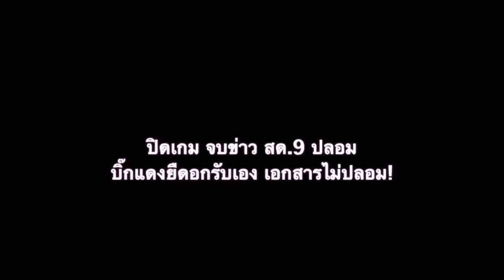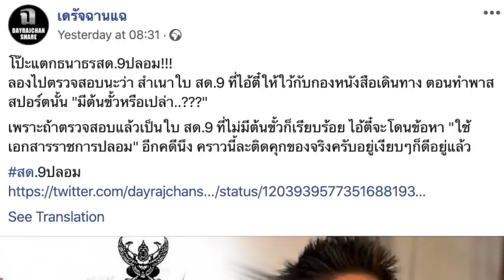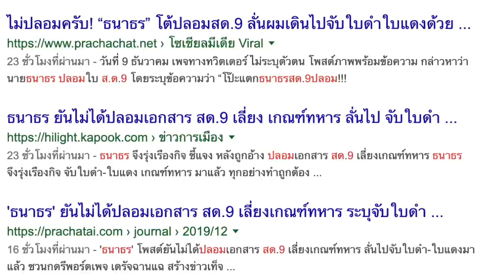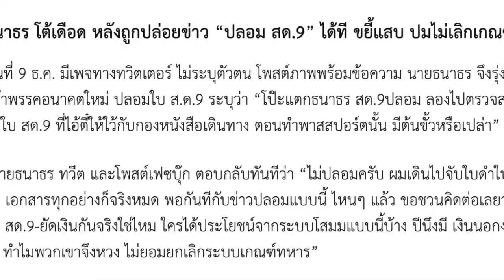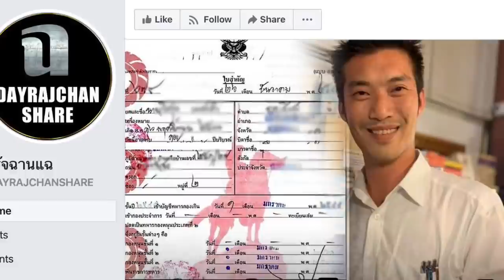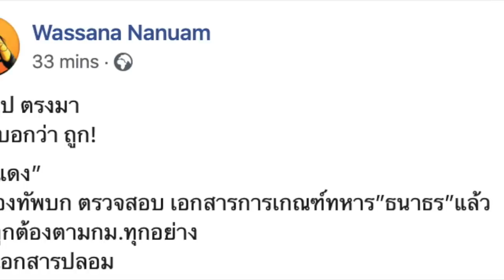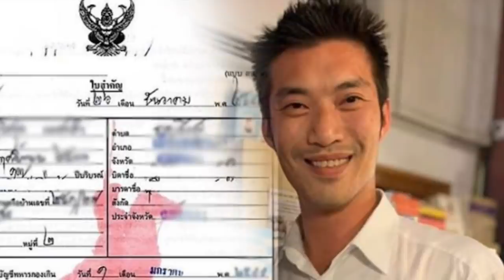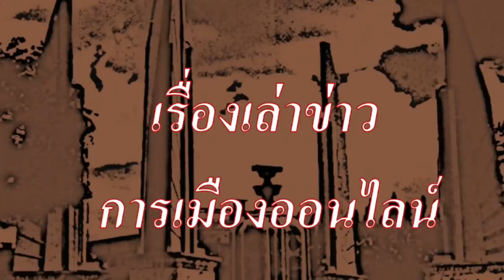ปิดเกม จบข่าว สด.9 ปลอม บิ๊กแดงยืดอก "เอกสารธนาธร"ไม่ปลอม!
1.) การจัดทำ ข้อความและภาพวีดีโอ ทั้งหมดในเรื่องนี้ ได้รับการรับรองและคุ้มครอง เสรีภาพ และสิทธิในการดำเนินการ ซึ่งเป็นไปตามกฎหมายของประเทศต้นทาง และผู้จัดทำวีดีโอนี้ ขอยืนยันว่า การจัดทำ วีดีโอนี้ ถูกต้องตามกฎหมายของประเทศต้นทาง ซึ่งเป็นสถานที่ ที่ผู้จัดทำวีดีโอ (แอดมิน) ได้ upload video นี้ ทุกประการ

2.) ใครต้องการฟัง ในสไตล์กระฉับ กระเฉง แอดมินแนะนำให้ปรับ ความเร็ว เป็น 1.25 นะครับ ขอบคุณมากครับ

1.) ธนาธร โต้เดือด หลังถูกปล่อยข่าว “ปลอม สด.9” ได้ทีขยี้แสบ ปมไม่เลิกเกณฑ์ทหาร

2.) . เดรัจฉานแฉ (ต้นตอข่าวปลอม)
Yesterday at 08:31 ·
โป๊ะแตกธนาธรสด.9ปลอม!!!
ลองไปตรวจสอบนะว่า สำเนาใบ สด.9 ที่ไอ้ตี๋ให้ใว้กับกองหนังสือเดินทาง ตอนทำพาสสปอร์ตนั้น "มีต้นขั้วหรือเปล่า..???"

เพราะถ้าตรวจสอบแล้วเป็นใบ สด.9 ที่ไม่มีต้นขั้วก็เรียบร้อย ไอ้ตี๋จะโดนข้อหา "ใช้เอกสารราชการปลอม" อีกคดีนึง คราวนี้ละติดคุกของจริงครับอยู่เงียบๆก็ดีอยู่แล้ว

3.) Wassana Nanuam
3 hrs ·
ตรงไป ตรงมา
ถูกก็บอกว่า ถูก!

“บิ๊กแดง”
สั่งกองทัพบก ตรวจสอบ เอกสารการเกณฑ์ทหาร”ธนาธร”แล้ว
ยัน ถูกต้องตามกม.ทุกอย่าง
ไม่มีเอกสารปลอม

หลังจากเกิดกระแสข่าวว่า นายธนาธร จึงรุ่งเรืองกิจ หัวหน้าพรรคอนาคตใหม่ใช้เอกสาร สด.9 ปลอม. ...แต่นายธนาธร. โพสต์FB ยืนยันว่าไปจับใบดำใบแดงด้วยตนเอง และมีกระบวนการปล่อยข่าวทำลายตนเองนั้น￼

แหล่งข่าวในกองทัพบก เปิดเผยว่า พลเอกอภิรัชต์ คงสมพงษ์ ผู้บัญชาการทหารบก สั่งการให้มีการตรวจสอบเอกสารการเกณฑ์ทหาร ของ นายธนาธร￼.โดยหลังการตรวจสอบ แล้ว ยืนยัน นายธนาธร เข้ารับการตรวจเลือกฯ ผ่านขบวนการถูกต้องตามกฎหมายทุกอย่าง จับ”ใบดำ” ได้เอกสาร รับรองจากกองทัพบกอย่างถูกต้อง ไม่ได้เป็นเอกสารปลอม แต่อย่างใด￼

“ทบตรวจสอบ แล้ว ยืนยันว่า นายธนาธร เข้ารับการตรวจเลือกฯ ผ่านขั้นตอน กระบวนการถูกต้องตามกฎหมายทุกอย่าง” แหล่งข่าวระดับสูงในกองทัพบกเปิดเผย